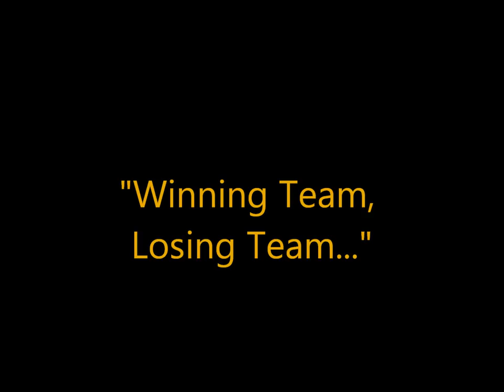Crazy 2012 Winning Team Losing Team Chant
Spartan Crazies at the Clear Falls Home game on November 20th doing the "Winning Team - Losing Team Chant"